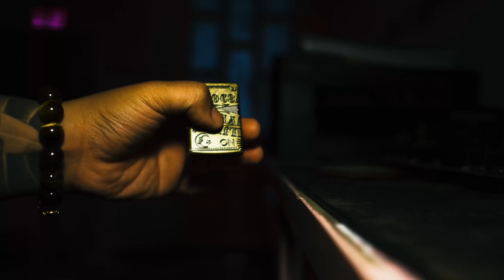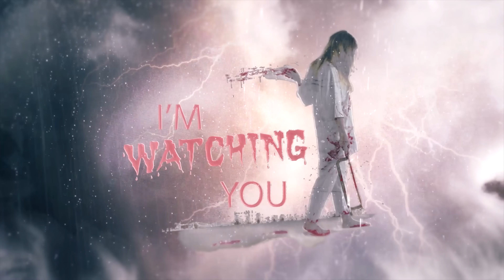Bắt Hồn Ma Ông Xương Và Chuyện Kinh Hoàng Xảy Ra | Phim Ma - Roma Vlogs